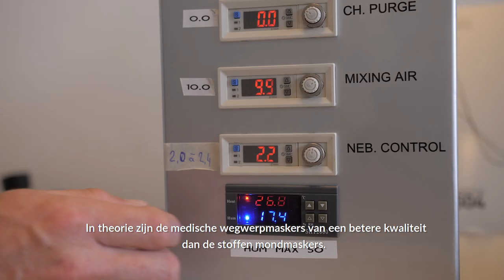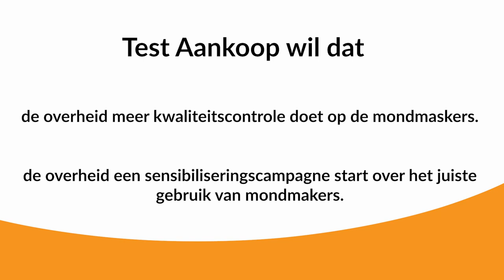Maskers af: Test Aankoop onderzocht kwaliteit mondmaskers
Omwille van hun essentiële rol om de verspreiding van het coronavirus tegen te gaan, ging Test Aankoop de kwaliteit na van verschillende types van mondmaskers die op de markt te vinden te zijn. Vier op de tien geteste stoffen maskers voldoet niet, alhoewel de stoffen maskers die de Federale Overheid verdeelt via apotheken wel naar behoren scoren. Ook de wegwerpbare ‘comfortmaskers’ die in de supermarkt te verkrijgen zijn slaagden voor de test. Het zijn vooral de chirurgische maskers die in de apotheek aangekocht werden die achterwege blijven : maar één op de vijf onderzochte exemplaren scoorde naar behoren. Test Aankoop dringt aan op strengere regels voor fabrikanten, meer controle en een grote sensibiliseringscampagne om mondmaskers correct te dragen.